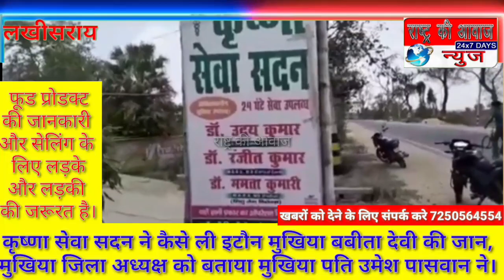कृष्णा सेवा सदन में हुए चानन इटौन पंचायत की मुखिया बबीता देवी का निधन मामला गहरा रहा।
लखीसराय जिला से सुजीत कुमार की रिपोर्ट।

डॉक्टर पहले बोलता रहा रुकिए आधा घंटा परेशान मत होइए, फिर ऑपरेशन थियेटर से बाहर निकालकर कहा इनका पैर दवाइए हाथ दवाईए,और मौत हो गई। आखिर ऑपरेशन थियेटर से बाहर निकालकर कंपाउंडर के भरोसे बिना किसी अन्य सुविधा के क्यों डॉक्टर ने  ऐसा काम किया जिससे मुखिया बबीता देवी की मौत हो गई खुद सुनिए मुखिया पति उमेश पासवान की जिसे उन्होंने जिला अध्यक्ष को सुनाया।